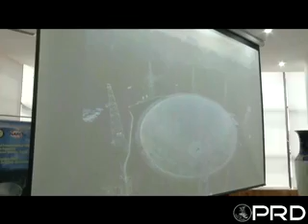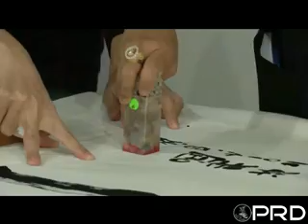สมเด็จพระเทพฯ ทอดพระเนตรกล้องโทรทรรศน์วิทยุแบบจานเดี่ยวที่ใหญ่ที่สุดในโลก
สมเด็จพระเทพรัตนราชสุดาฯ สยามบรมราชกุมารี ทอดพระเนตรโครงการกล้องโทรทรรศน์วิทยุฟาสต์ ซึ่งเป็นกล้องโทรทรรศน์วิทยุแบบจานเดี่ยวที่ใหญ่ที่สุดในโลก ผลงานที่คนจีนสร้างขึ้นเองทั้งหมด